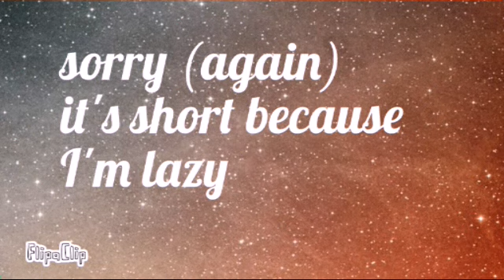Fantasize meme (happy b-day Exisik)[shorttt]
Howdy cookies
Well. she has birthday at 17.4. and I post it now...So, I hope you like it. And sorry it's short, but I'm lazy to make complete meme so dont hurt me. In this week will be another b-day gift (maybe two because I have birthday in April too) for Moonly. Yeah so another video will be for her.

Aaaand I don't know who make original...I will put link to the comment section okhe?

If you read desc write BIRTDAY!!!

Yeah bye to the another video